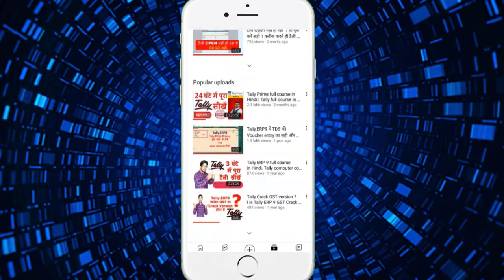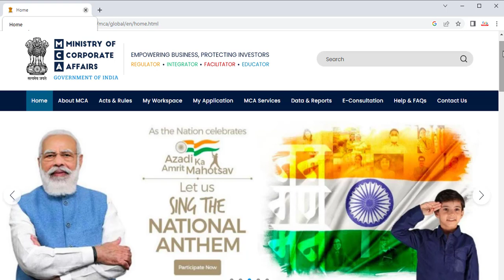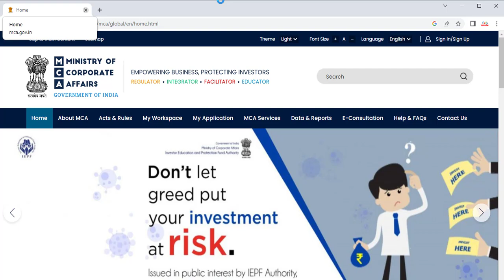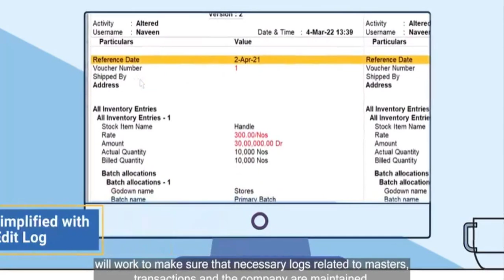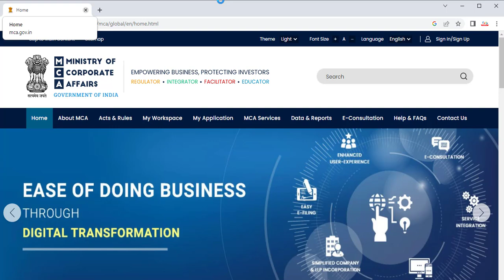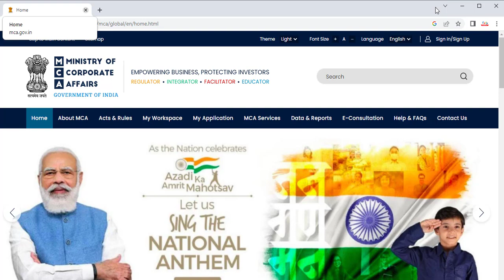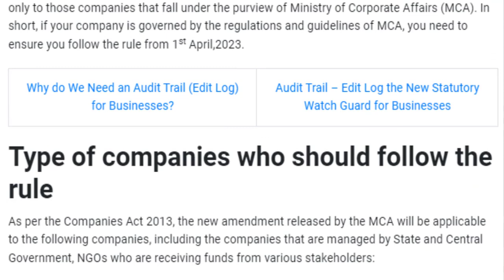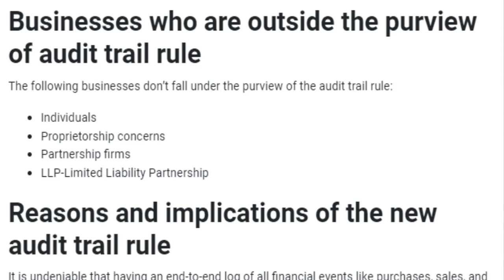New Accounting Rules From 1-April-2023 | Very Important | Don't Miss it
Ministry of corporation new rules for company Accounting act, MCA has make mandatory audit trail for all the accounting software from 1 April 2023 to maintained company accounting data in accounting software,
The new Rule of company accounting act from 1 April 2023
Audit trail from 1st april 2023 and  audit trail notification audit trail mandatory, what is auditing in accounting or audit trail kya hota hai, audit trail in tally mandatory, audit trail in tally prime, accounting software video, tally prime full course, tally prime me e invoice kaise banaye, tally prime 3.0, tally prime 3.0 whatsapp, tally prime 3.0 release date, tally prime 3.0 features, tally prime 30 days free trial, accounting trick, best accounting course, best accounting channel, best accounting jobs, tally basic entry, tally course job salary, tally me bill ki entry kaise kare, tally full course in hindi, how to check e invoice in gst portal, how to check e invoice in tally prime, how to check e invoice error in tally prime